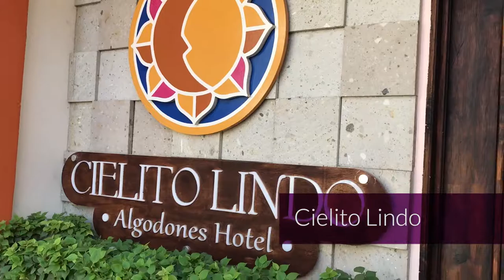Sani Dental Group Dental Tour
Sani Dental Group has exclusive services for their patients. Watch the video to check a few of the spots our vehicle can take you!